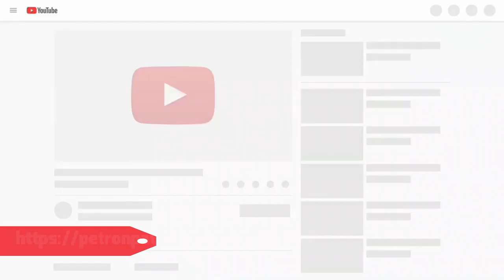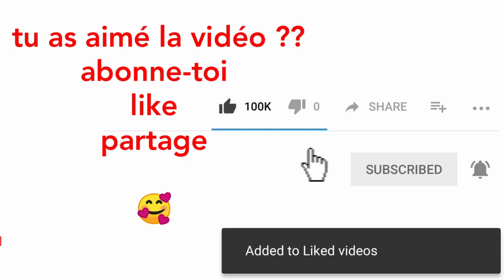MON AVIS😎 SUR LA FIABILITE DE PETRONPAY💰 | JUSQU'A QUAND CA VA CONTINUER A TE PAYER⁉💯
⛽️⛽️ PLAN D'INVESTISSEMENT PETRONPAY ⛽️⛽️

Investir dans le pétrole
Durabilité

Investissez 25 $
Recevez 0,38 $ par jour
Recevez 1,9 $ par semaine
Recevez 7,6 $ par mois
Rendement total = 75 $
Atteindre 300%

Investissez 50 $
Recevez 0,75 $ par jour
Recevez 3,75 $ par semaine
Recevez 15 $ par mois
Rendement total = 150 $
Atteindre la limite de 300%

Investissez 99 $
Recevez 1,49 $ par jour
Recevez 7,45 $ par semaine
Recevez 29,8 $ par mois
Rendement total = 298 $

Investissez 249 $ + 15 $ de frais
Recevez 3,74 $ par jour
Recevez 18,7 $ par semaine
Recevez 74,8 $ par mois
Rendement total = 747 $

Investissez 499 $ + 15 $ de frais
Recevez 7,49 $ par jour
Recevez 37,45 $ par sem
Recevez 149,8 $ par mois
Rendement total = 1498 $

Investissez 999 $ + 30 $ de frais
Recevez 14,99 $ par jour
Recevez 74,95 $ par sem
Recevez 299,8 $ par mois
Rendement total = 2997 $

Investissez 1999 $ + 30 $ de frais
Recevez 29,99 $ par jour
Recevez 149,95 $ par sem
Recevez 599,8 $ par mois
Rendement total = 5997 $